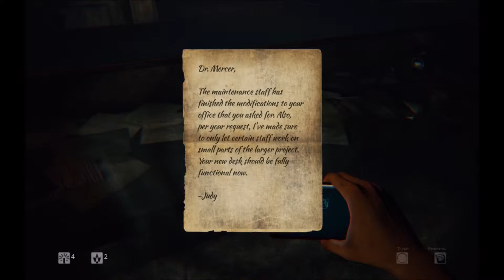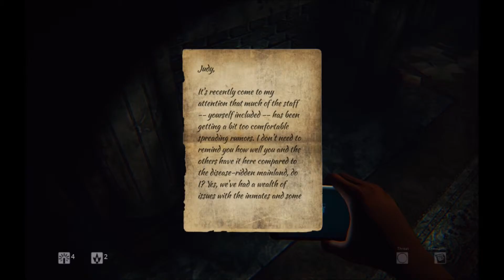Let's Play Daylight - 03 - Short and painful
It always feels so safe for just a short moment... But THIS time we hade a FLARE!